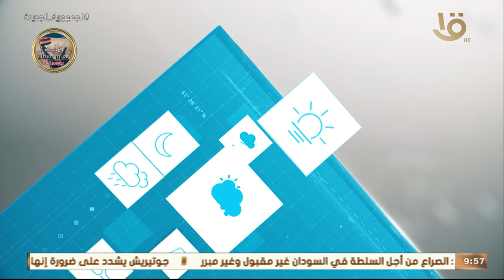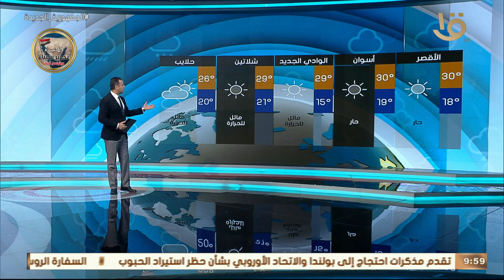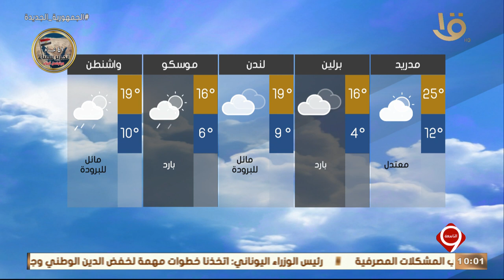نشرة التاسعة | بيان بدرجات الحرارة المتوقعة غدا